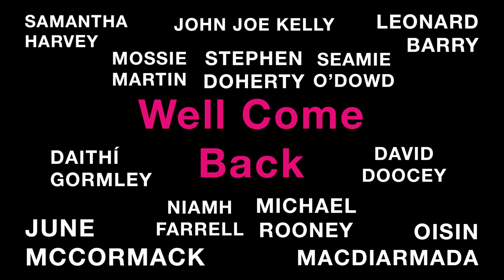Well Come Back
To celebrate our return to full capacity, we are just delighted to present a night of fantastic traditional and folk music. Featuring a host of the artists that have helped to get us through the last two years, join us to share once again in the magic of a live gig, in the company of others, in real time and real life.
Well Come Back brings. LEONARD BARRY, STEPHEN DOHERTY, DAVID DOOCEY, NIAMH FARRELL DANNY CAMERON, DAITHÍ GORMLEY, SAMANTHA HARVEY, SEAMUS HERNON JOHN JOE KELLY, RODNEY LANCASHIRE, OISIN MACDIARMADA JUNE MCCORMACK, MOSSIE MARTIN, SEAMIE O’DOWD & MICHAEL ROONEY. to our stage.